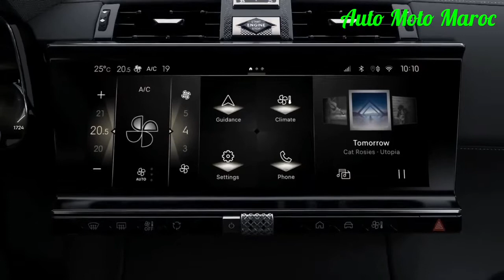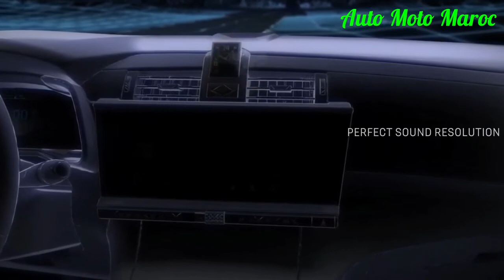Nouveau DS7 Crossback 2023 || Intérieur, Extérieur, Technologie, Safety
Nouveau DS7 Crossback 2023. Essai DS7 Crossback 2023 / Test Drive DS7 Crossback 2023 | Fiche technique DS7 Crossback 2023.
DS7 E-Tense 2023 Prix France / Review DS7 Crossback 2023 | Technologie DS7 Crossback 2023. DS7 Crossback 2023 Carwow, Price DS7 Crossback 2023. DS7 Hybrid 2023.
Off-Road DS Crossback 2023 / Top Speed DS7 Crossback 2023 || Accélération DS7 Crossback 2023. Night Vision DS7 Crossback 2023. New DS7 PHEV 2023 / Safety DS7 E-Tense 2023.

Motorisation DS7 2023 :

La gamme du DS 7 Crossback 2023 comptait deux motorisations hybrides rechargeables (PHEV) de 225 ch (4 x 2) et 300 ch (4 x 4). Le DS 7 en propose désormais une troisième ! Pour séduire les gros rouleurs en quête d’un modèle au look et aux prestations plus dynamiques, la version E-Tense 4 x 4 de 360 ch (dont dispose déjà la berline DS 9) est ajoutée.
 Le DS 7 2023 dans sa version E-Tense 360 4 x 4 présente des voies élargies et une hauteur abaissée.
Le SUV profite alors de voies élargies (+ 24 mm à l’avant et + 10 mm à l’arrière), d’étriers de freins avant à quatre pistons de 380 mm (330 mm sur les autres versions), d’une suspension raffermie et pilotée, ainsi que d’une hauteur abaissée (– 15 mm). Il chausse en outre des pneus taille basse montés sur d’inédites jantes de 21 pouces. Grâce à l’arrivée d’une batterie de plus grosse capacité (14,2 kWh), toujours positionnée sous la banquette arrière, tous les modèles PHEV gagnent jusqu’à 10 km d’autonomie. Le nouveau DS 7 360 serait donc capable de parcourir environ 65 km en mode 100 % électrique. Autre spécificité réservée à ce modèle développé par DS Performance : le moteur arrière peut entraîner les roues jusqu’à 190 km/h, soit 55 km/h de plus que la version de 300 ch. Le catalogue des motorisations du SUV comprend également un diesel de 130 ch. En revanche, faute de clients, le bloc essence PureTech de 180 ch disparaît définitivement. Quant au nouveau 1.2 PureTech mild hybrid de 130 ch associé à la e-DCT, ce n'est pas au programme.